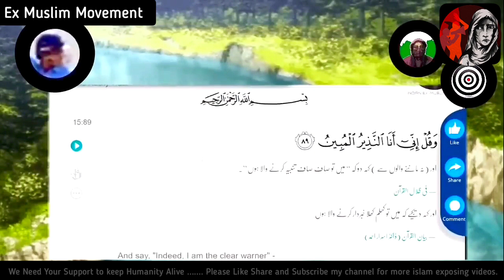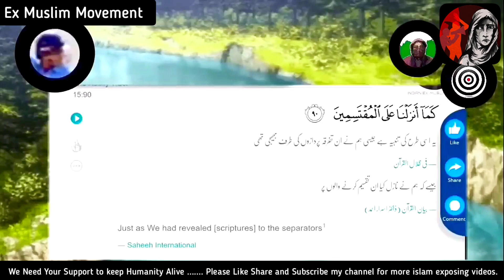kuran vs Today's World | क्या कुरान में बदलाव हो सकते है? | Ex Muslim Movement | Ex Muslim Debate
kuran vs Today's World | क्या कुरान में बदलाव हो सकते है? | Ex Muslim Movement | Ex Muslim Debate | Ex Mushlim Movment | Ex Muslim Show | Ex Muslim

ex mushlim,
exmuslim sahil,
exmuslim,